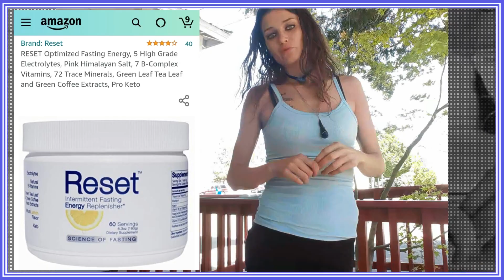Queen Discusses Fasting